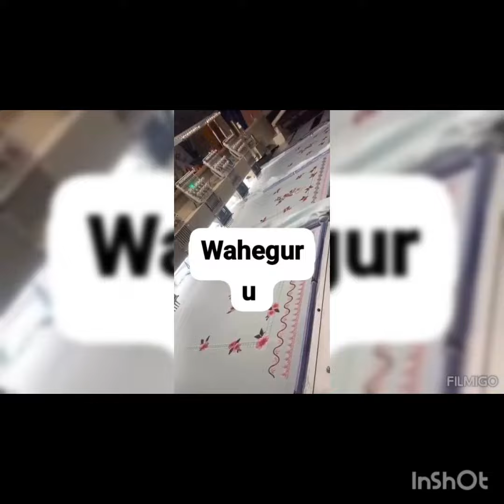ਇਸ ਤੋਂ ਸੱਸਤੇ ਤੇ ਸੋਹਣੇ ਸੂਟ ਕੋਈ ਨਹੀਂ ਦੇਵੇਗਾ, ਜਲਦੀ ਜਲਦੀ ਬੁੱਕ ਕਰੋ, Order on watsp msg 94634 42442,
join my watsp grup
for new latest Punjabi suits